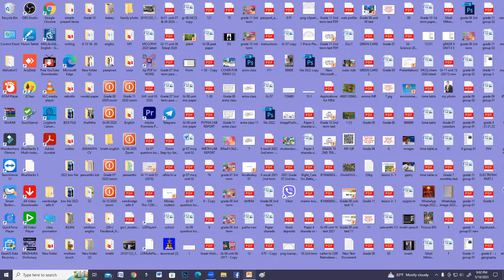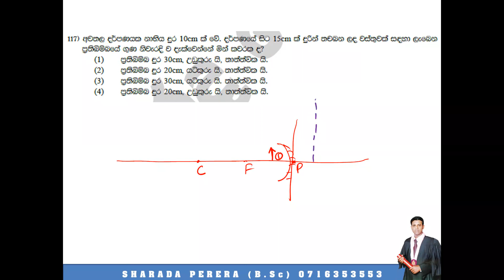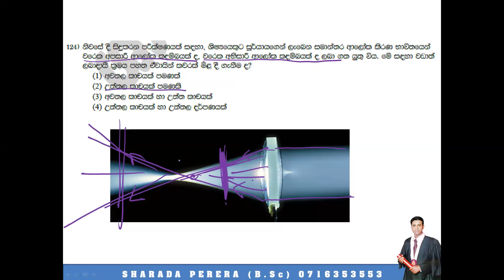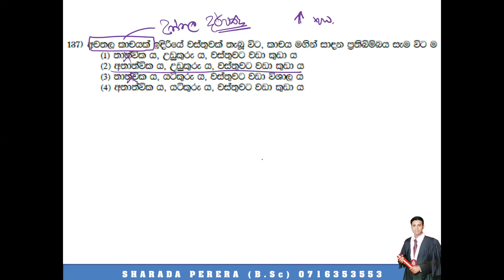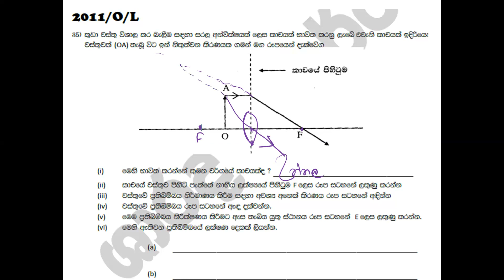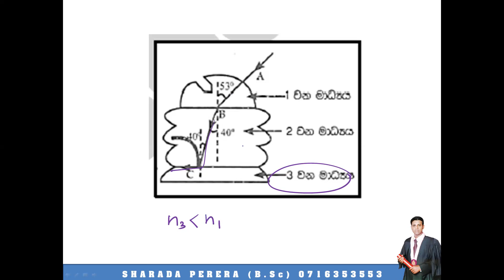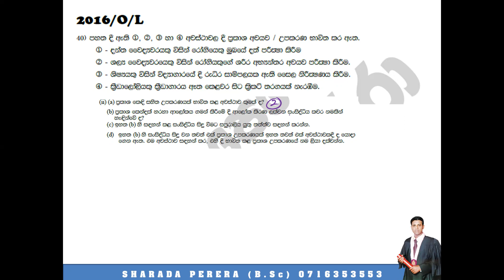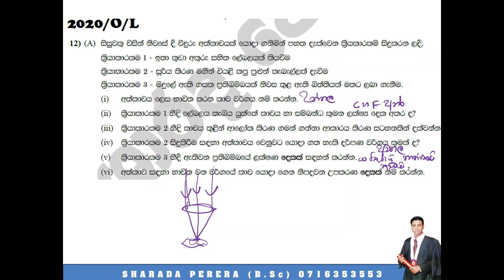Grade 11 unit 05 paper class 2023